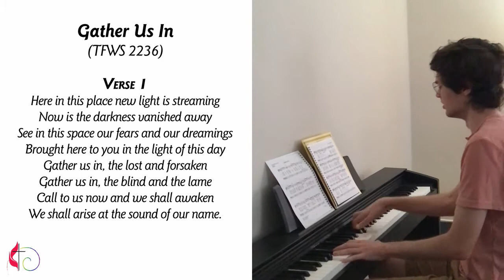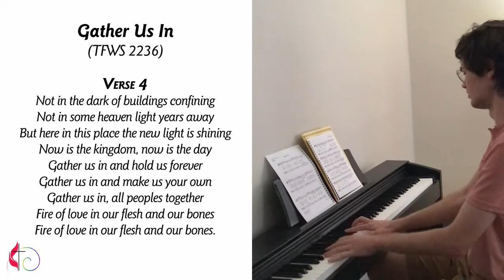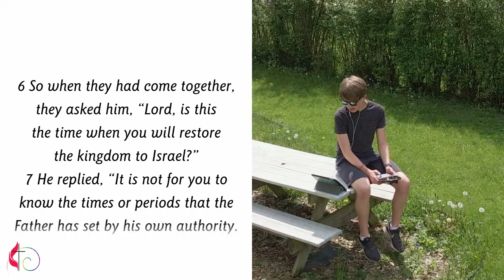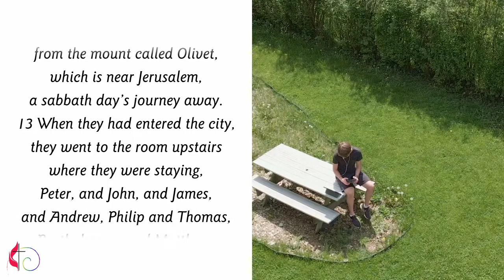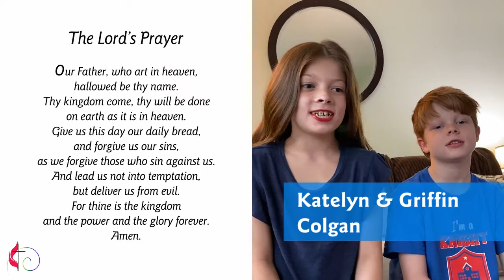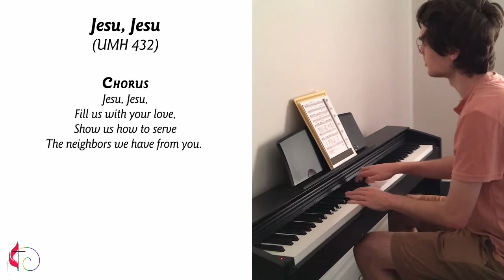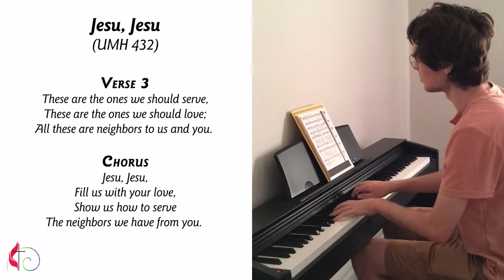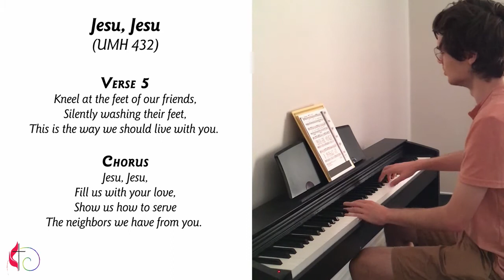OneCUMC Worship / "Here and Now"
Community United Methodist Church, Naperville, IL
Combined online worship for Sunday, May 24, 2020